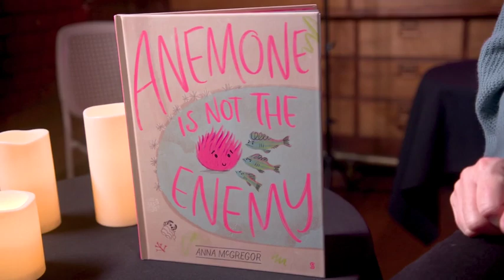Anemone Is Not The Enemy - Teaser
A funny tale of mishap, misunderstanding, and the search for true friendship in an ocean rockpool.

All Anemone wants is a friend, but friends are hard to make when you accidentally sting everyone who comes near you.

Perhaps Clownfish has a solution to the problem . . .

Written and illustrated by Anna McGregor and read by Mel Buttle.